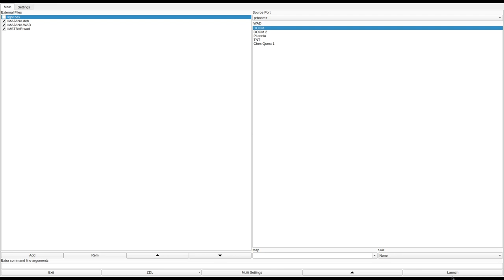DOOM 1 - IMAJANA.WAD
added to the Hall of Fame for fantastic visual design and great gameplay.
called "IMAJANA" in the /idgames FTP.
created by Herr Dethnout on September 2nd, 2022.
from the .txt file included with the WAD:
"The Imajana Power Station provides electricity of the rest of the military bases on Mars. After the demon invasion, you wake up (and maybe with some others) on the storage room, you must find the way to escape from this biotech hell.

Files included on the Zip:

IMAJANA.WAD The PWAD (duh). IMSTBAR.WAD The custom Status Bar. IMAJANA.deh DeHacked file if you want to play the map on a actual DOS or DOSBox. IMAJANA.bat Batch File if you want play the map on Chocolate-Doom (Default dificulty is UV). IMBASUV.lmp Demo File of mecompleting the map on UV (No secrets revelated due the vanilla demo limits, the demo ends almost in the end). INFOold.txt The old INFO file (oudated). IMAJANA.txt This file (duh x2).

Since is a vanilla map Freelook, Crouching and Jumping is not recommended, although it doesn't breaks the map progression, so use it if you want."